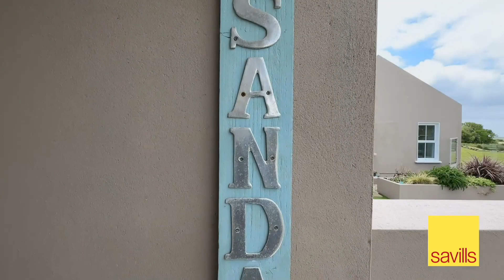Sandawana, Our Lady’s Island, Wexford